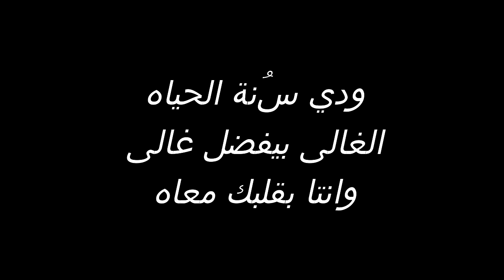Hussein Al Jassmi حسين الجسمي - Sunat Al Hayatسنة الحياة (ACOUSTIC PIANO KARAOKE) INSTRUMENTAL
KARAOKE de la dernière chanson de Hussein Al Jassmi Sunat Al Hayat